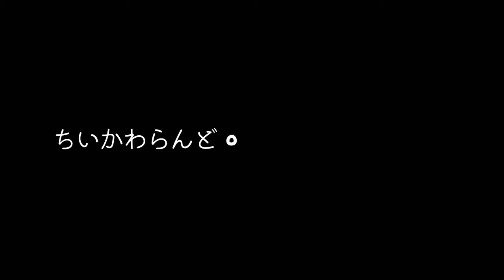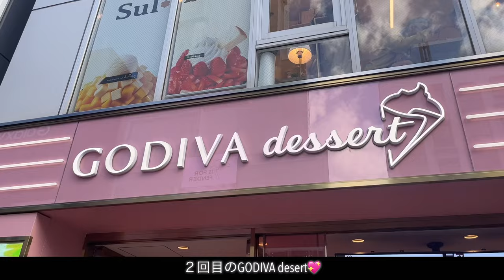【Vlog】やりたいこと全部を詰め込みすぎた♡✨【shopping|くら寿司|花火大会】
みなさんこんにちは！まりんです！
今回は盛りだくさんな1日のVlogをお届け💝

大好きなブランドでは沢山お買い物をして、
大好きなくら寿司へ行き、
大好きなデザートも食べ、
大好きな海も見れて、
大好きな花火大会にも

最高ー！！！！！！！！！✨✨✨✨

私の好きが詰まったVlogでしたが、、いかがでしたか？？🫣

これからは毎週水曜日、日曜日に動画をアップ予定です！！
次の動画も楽しみにしていただけると嬉しいです🙇‍♀️♡